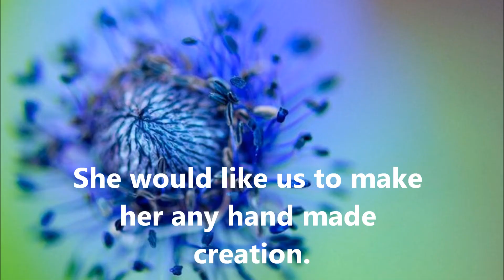VR For Dali Rivera's "Over 150 Subbie Giveaway"